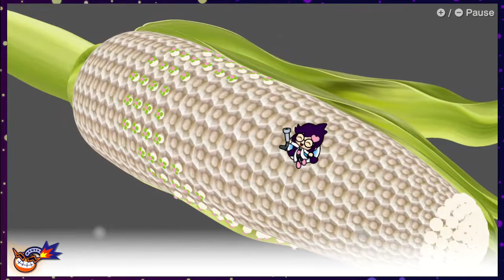WarioWare: Get it Together Penny's Mix 72 points! (NO COMMENTARY)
My current highscore of Penny's Mix in WarioWare: Get it Together!